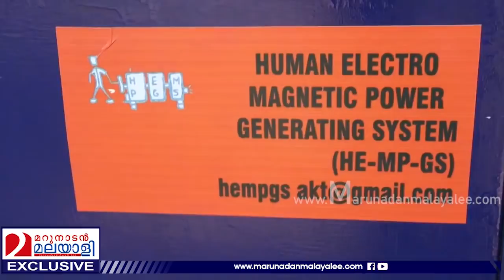ഇരുകാലുകളും തളര്‍ന്ന അജികുമാറിന്റെ അത്ഭുത യന്ത്രം I AJIKUMAR AT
വീല്‍ചെയറിലിരുന്ന് അജികുമാര്‍ നിര്‍മ്മിച്ചു വൈദ്യുത ഉത്പാദന യന്ത്രം
Name : AJIKUMAR AT
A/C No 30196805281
IFSC : SBIN0008603
Branch Changanacherry
Town.